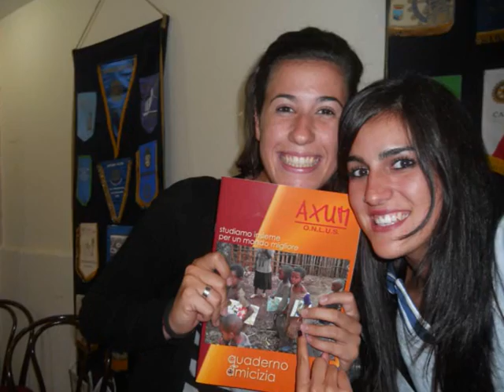video Rotaract Enna ed Axum